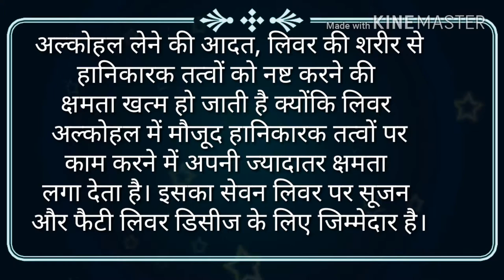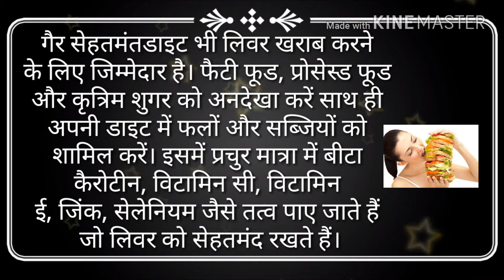लिवर के दुश्मन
Agar aapko apne liver se pyar hai to in chizo se bachen